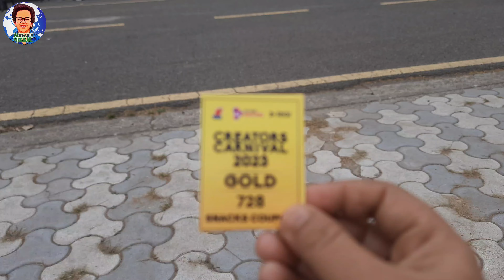World's Smallest Traveller in Creators Carnival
I'm World's Smallest Traveller From India

Tools That I Have Use

👉•Friends Today we have come to visit Creators Carnival 2023

👉•Starting time - 10:00 AM to 6:00 PM

👉•Nearest Metro Station - Indraprastha Metro & ITO Metro Station

👉•Location - Indira Gandhi Stadium

👉•This video is fully made by Musafir Nizam This video is fully made by Musafir Nizam Shooting Editing and producing all things done by Musafir Nizam

👇👉Your Query👈👇
5000 creators carnival 2023
Adarsh anand
Creators carnival 2023
Dushyant kukreja
Sartaz sir ki class
Shivam malik
creator carnival 2023
creator karnival event we make creators
creators carnival 2023 update
mahatmaji technical creators carnival
shivam malik motivation
update of creators carnival 2023
we make creators creators carnival
we make creators event
we make creators event 2.0
world book of record london by we make creators
creator carnival 2023
creator carnival
creators carnival 2023
mahatmaji technical
we make creators
manoj dey
technical yogi
creators carnival
youtube event
creator carnival event
5000 creators carnival 2023
youtube event 2023
manoj dey event 2023
tech champion support
adarsh anand
delhi event
creators carnival in delhi
mahatma ji technical
my ashraya
biggest meetup
deepak daiya
youtube meet-up
youtube fanfest
biggest creator carnival 2023
creators carnival event
dushyant kukreja
shivam malik
event 2023
my smart support
manoj dey meetup
spreding gyan
neuz boy
him-eesh madaan
satish k videos
poonam kalra
youtuber
youtube events
manoj dey youtube event
5000 creators
creator carnaval event delhi
carnival event delhi
carnaval event
creator carnival 2023 by mahatma ji technical
aman dhattarwal
isha goyal
youtube creators event
youtube biggest carnival
we makes creator
creators carnival shorts
event of youtube
youtube feast
youtubers se kaise mile
youtube fest 2023
youtube fan fest
youtube ke event me kaise jaaye
event youtube
meet up 2023
youtube meet up
youtube carnival
meetup with 5000 creator
big youtuber meet up
5000 creator carnival 2023
mahatmaji technical creator carnival 2023
big creator carnival
youtuber meetup
5000 youtubers in one place
5000 youtubers event in new delhi
youtubers event
creators carnival 30 april 2023
creators carnival event new delhi
youtube creator carnival event
biggest youtubers event by mahatmaji technical
youtubers event in indira gandhi stadium
5000 youtubers event 2023
5000 creators offline event by mahatmaji technical
5000 youtuber attempt world book of record
deepak daiya 2.0
creators carnival 2023 me kaise jaye
creators carnival 2023 tabhahi 2.o
mahatmaji technical meetup
priyal kukreja
we make creators meetup 2023
we make creators meetup
manoj day
ca guru ji
tabahi meet up event
delhi meetup
creators carnival delhi
creators event 2023
youtube wale baba
world record of london
youtube india
creator summit at delhi
delhi youtube meetup
dharmendra kumar
delhi meet-up
sartaz sir
adarsh anand and sartaz sir
delhi youtuber meet up 2023
famous youtuber in india
we make createros
creator carnival 2023 manoj dey

A person who is traveling or who often travels